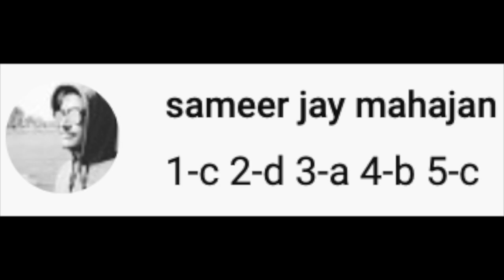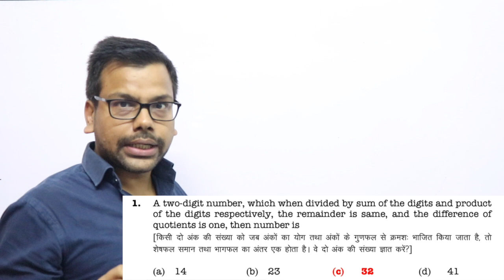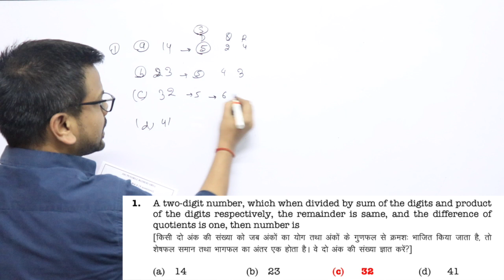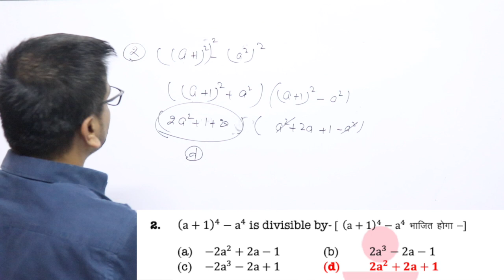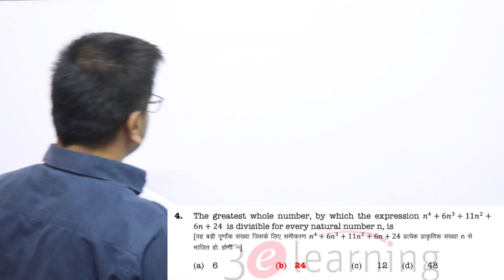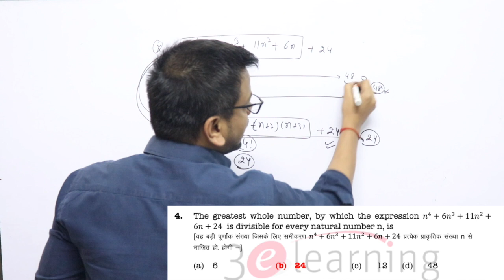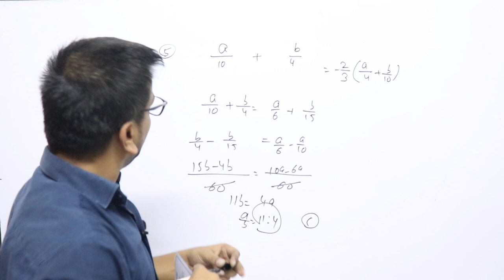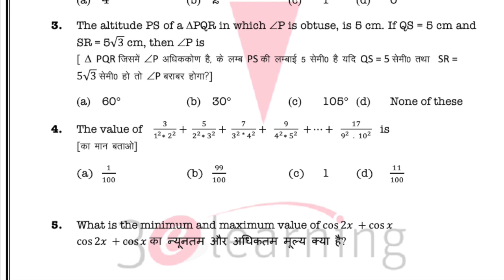SSC का पंच-NAMA 🏋🏼‍♂️⓷ : Isse बेहतर Kuch Nahi - with winners of पंच-NAMA 🏋🏼‍♂️ 2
Mon to Fri 7 baje ka samay - Note Kar Lo

BEST CONCEPTS FOR REVISION: PLAYLIST ARE :

1. MBE - Must Before Exam

3. QUANTaBILITY + Question A Day

Best Maths Questions, Best Maths Questions for CAT_IIM, SNAP, IIFT, XAT CLAT, SSC_Ka_PanchNama, UPSC, BANKING, PO, SBI, SSC CGL , SAT, GMAT, GRE
online classes for cat mba, online classes for ssc, online classes for banking